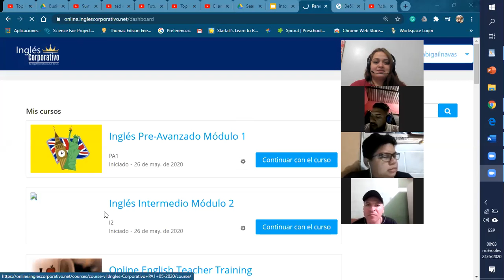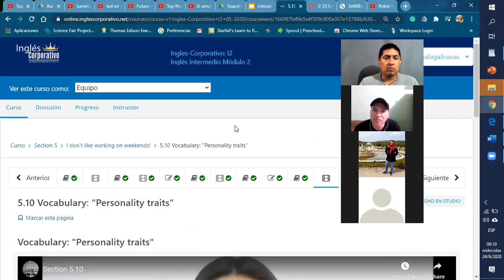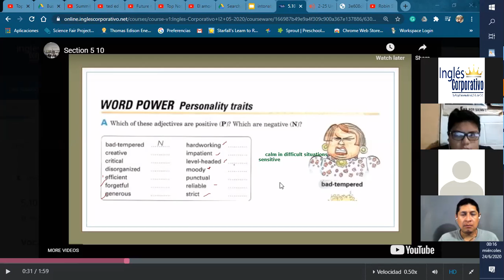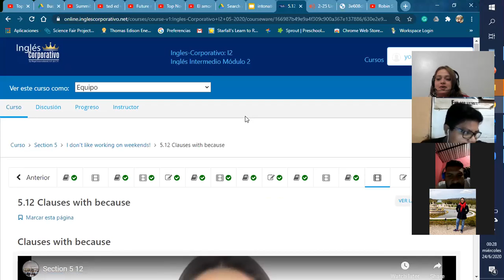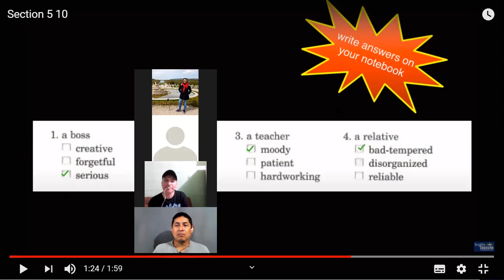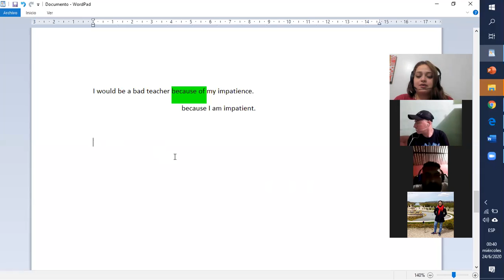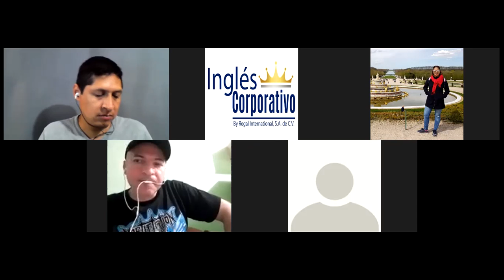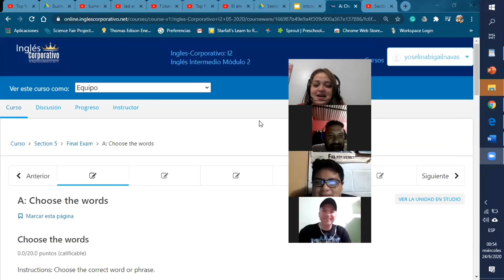Ingles Corporativo- Expressing reasons